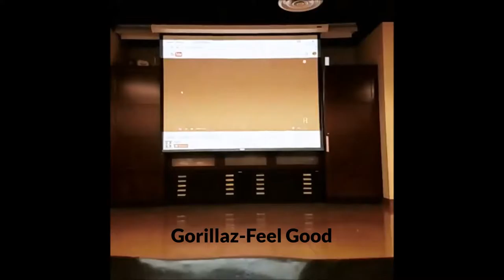Gorillaz Feel Good Inc. (Feat. Nolan Mcphee)